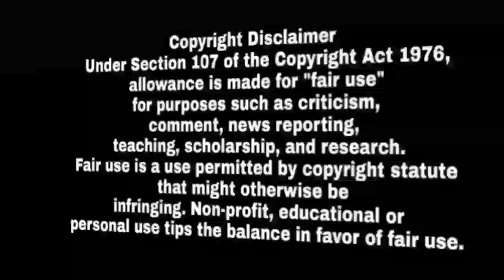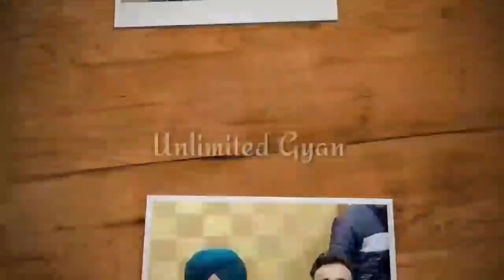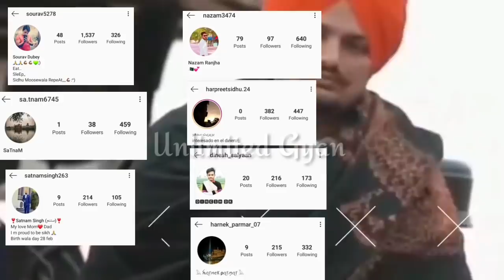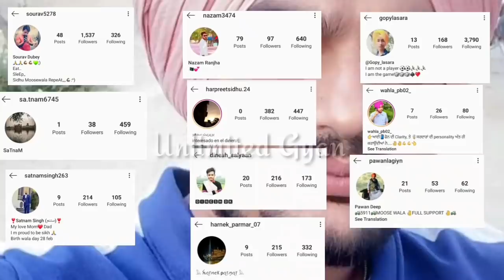Doctor | Sidhu Moose Wala | Parmish Verma | Ammy Virk | Game Song Sidhu Moose Wala | Mahi Sharma